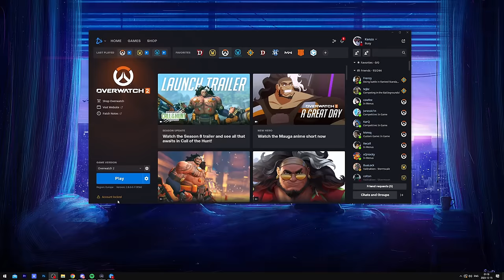I got account locked for playing Tracer in Top 500 - Overwatch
So most people know me as a widowmaker main because that's what I post on my videos. But those who watch my streams knows I play every hero. They just get less interest on youtube so I stick to widowmaker. Now this is what happens if I try a different hero in competitive.